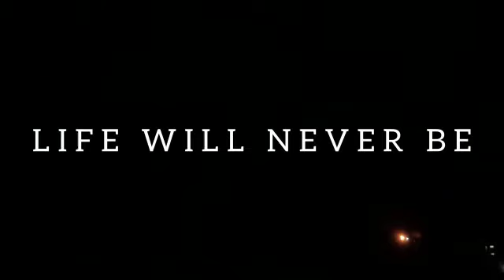NEVER Leave me Alone